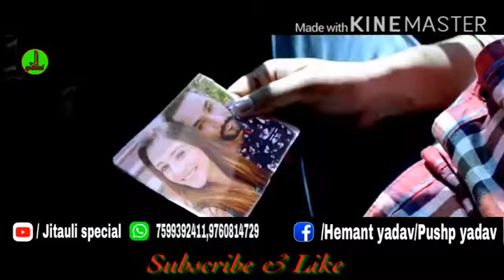Tu chali tu chali ban k bewafa chali@tseries (somg)